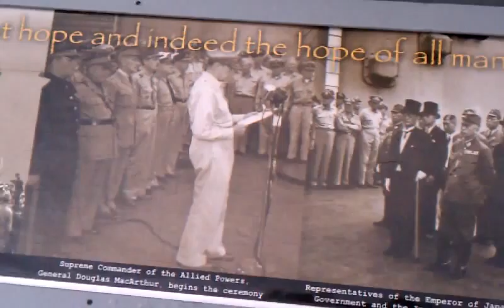USS Missouri Photo Timeline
Photo timeline regarding the signing of the surrender treaty to end World War II.